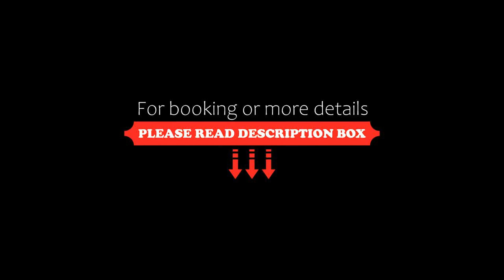Lucid M, Seogwipo, South Korea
About Property:
Situated in Seogwipo, within 1.5 km of Sagye Beach and 9.4 km of Osulloc Tea Museum, Lucid M features accommodation with a garden and free WiFi as well as free private parking for guests who drive. Boasting family rooms, this property also provides guests with a terrace. Some rooms at the property have a balcony with a sea view.
Guests at the resort can enjoy a à la carte or an Asian breakfast.
Jeju Jungmun Resort is 13 km from Lucid M, wh...
Property Type: Resort
Address: 120, Sagyebuk-ro, Andeok-myeon, Andeok, 63528 Seogwipo, South Korea
Searching For
1. Lucid M - Seogwipo - South Korea
2. Lucid M - Seogwipo - South Korea Address
3. Lucid M - Seogwipo - South Korea Rooms
4. Lucid M - Seogwipo - South Korea Amenities
5. Lucid M - Seogwipo - South Korea Offers and Deals
Audio Credit:
Track Title: Blank Slate
Artist: VYEN